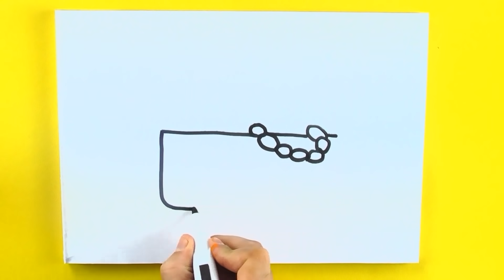How to draw and color candies | Drawing Easter eggs with chick for kids and beginners step by step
Teach how to draw cartoon baby chick for kids, step by step.

How to draw a box?

How to draw candy?

How to draw a cup of tea?